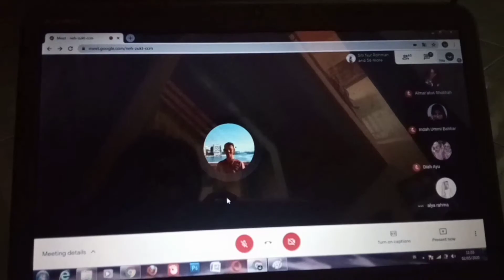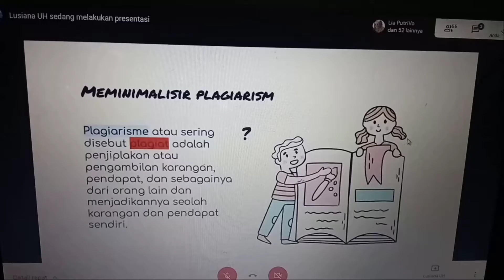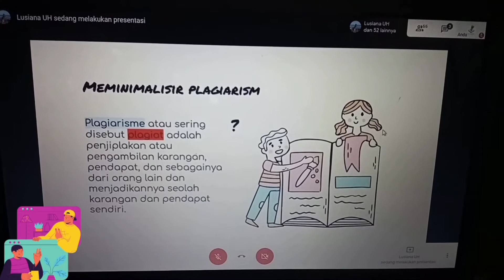KEILMUAN: Pelatihan Karya Tulis Ilmiah 2020 - HMP EKSYAR FEB UNEJ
[KEILMUAN: Pelatihan Karya Tulis Ilmiah - HMP EKSYAR FEB UNEJ ]

Alhamdulillah Pelatihan Karya Tulis Ilmiah 2020 sudah terlaksana tiga kali pelatihan dengan sukses, diantaranya:1. Pelatihan Karya Tulis Ilmiah 1 pada tanggal 2 Mei 20202. Pelatihan Karya Tulis Ilmiah 2 pada tanggal 16 Mei 20203. Pelatihan Karya Tulis Ilmiah 3 pada tanggal 29 Agustus 2020Pelatihan Karya Tulis Ilmiah merupakan program kerja dari bidang KEILMUAN yang mana tujuannya untuk memberikan pengetahuan tentang karya tulis ilmiah kepada pihak internal dan eksternal HMP EKSYAR 2020 yang dilakukan secara online melalui google meet. Terimakasih kepada pengurus HMP EKSYAR dan peserta yang turut membantu dan mensukseskan Pelatihan Karya Tulis Ilmiah.Jangan lupa like, subscribe dan share ya🤗Semoga videonya bermanfaat.Gmail: : @hmpeksyar_unejFacebook: Hmp Eksyar UnejTwitter: @hmp_eksyar.Songs credit: Tobu & Itro - Sunburst [NCS Release]Editing: Canva & KinemasterPro____________HMP EKSYAR FEB UNEJ 2020#KABINET_PIONEER#SiapMembawaPerubahan